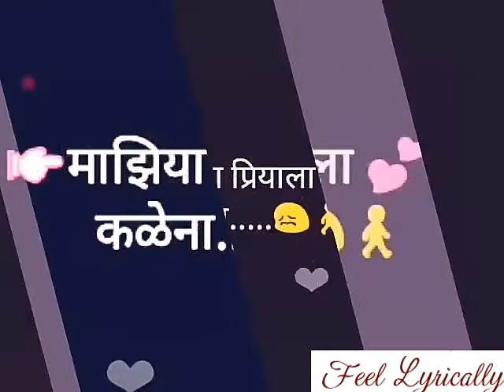WhatsApp status lyrical video - Maziya priyala prit kalena || Feel Lyrically